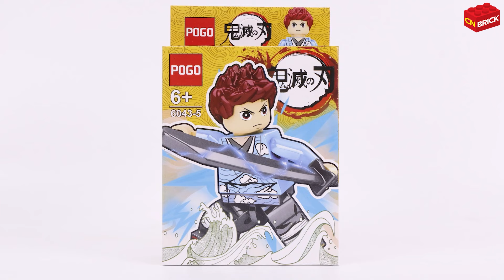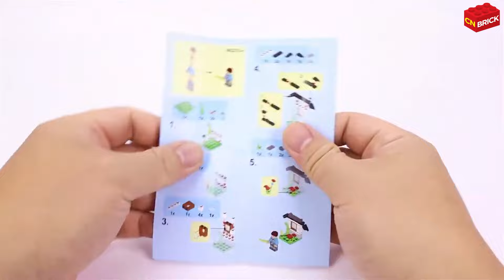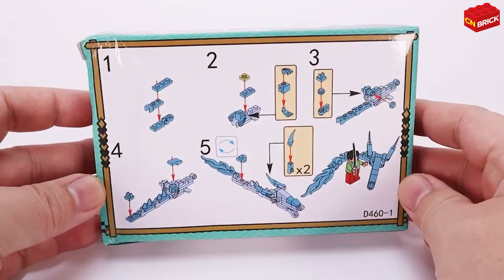Lego Demon Slayer Tanjiro Minifigures Unoffical Lego